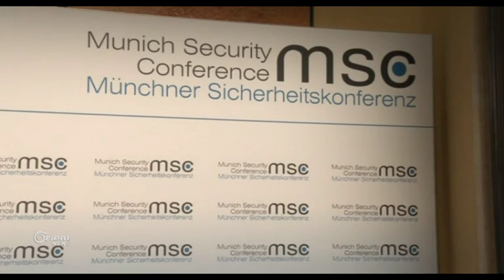Li Miyûnix li ser agirbestekê li Sûriyê hate lihevkirin